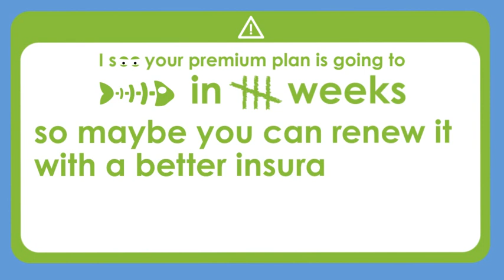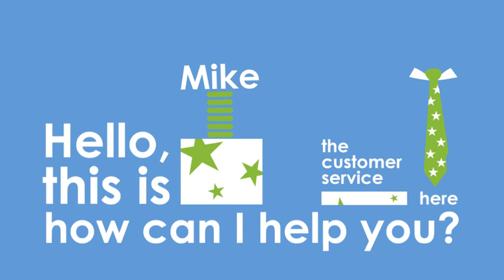Part 1 of: NICE real time speech analytics at your service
Learn how NICE real time speech analytics identifies insights in real time, provides in context for agent guidance and alerts supervisors when escalation is required...